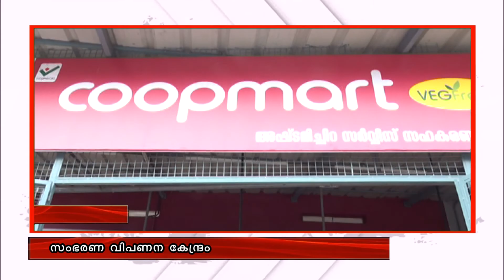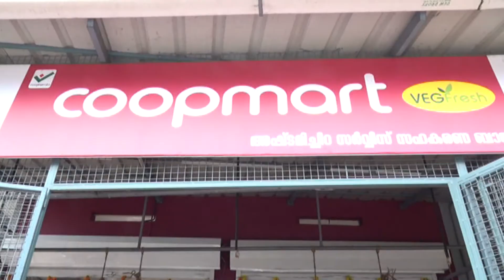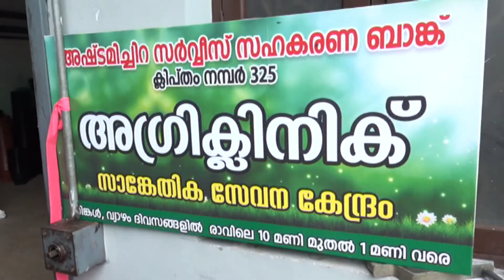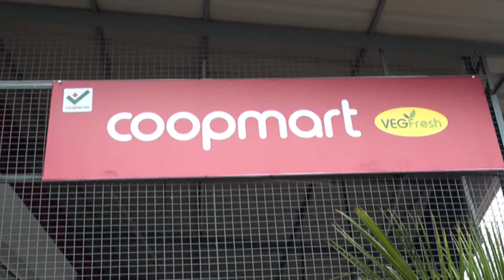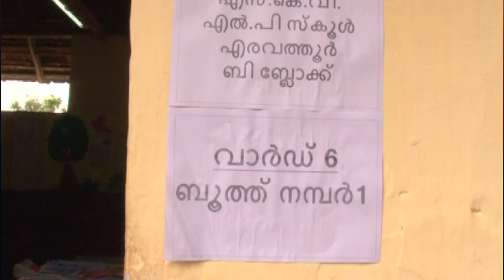NewsTime 01 22 10 2020